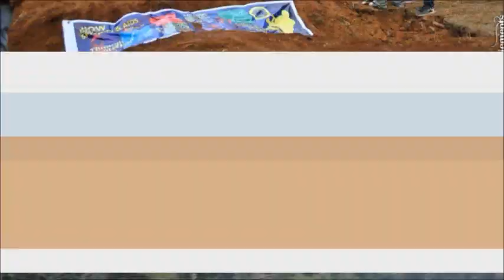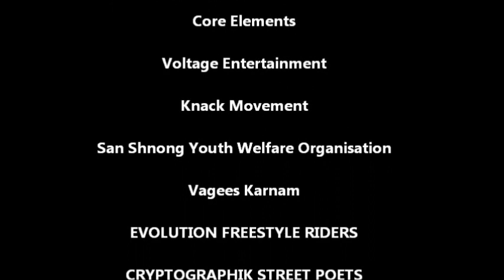Northeast Cycl0Bhp 2012 - Shillong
The video contains the photo slides of the First Northeast Cycl0Bhp Challenge 2012 held at Shillong, Meghalaya on the  21st and 22nd January 2012 organised by Meghalaya xBhp Sports & Adventure Club (MXSAC) in association with the Extreme Sports Association of India (ESAI) and other organisations.

This was the first of its kind event in Shillong to give exposure and platform to Freestyle Bmx Riders, BBoying Crew, BMX & MTB Racers, Rappers, DJs etc.
Altogether 50 riders, aged between 13 to 39 years participated in the First Northeast Cycl0Bhp event. There were participants and performers from Meghalaya, Mizoram, Manipur, Chandigarh, Ludhiana, Dehraduh, Delhi with officials from the Extreme Sports Association of India (ESAI), BSA Hercules and from the Manipur Cycling Club.

There were 20 freestyle dancers of various ages from various groups who competed in the Freestyle Dance/BBoying Challenge. Five members of the Cryptographic Street Poets (Shillong's own Emcee) entertained the crowd with their originals Rap songs on both the days. Seven crew members of Core Elements Media participated to capture photographs and video footages throughout the event apart from the Media persons from Media Plus (local TV Channel), Peitngor Cable News and Eastern Panorama (Northeast Magazine). Two DJs viz. DJ Hesper (Bangalore) and DJ Mr.Eee (Goa) participated with their electronic dance music throughout the event to entertain the crowd during the Freestyle BMX Challenge and BBoying Challenge. Together about 50 members of MXSAC, Volgate Entertainment, Knack Movement and San Shnong Youth Welfare Organisation (SSYWO) participated as volunteers and event managers while about 5 medical staff from EMRI-108 also participated in the event to provided first-aid medical assistance to the injured participants.
The event drew about 2000 plus crowd from Shillong and neighboring villages on both the days at the main venue.  Apart from that, the event also witnessed a number of audiences during the Freestyle BMX & MTB show at Iewrynghep Ground, Laitumkhrah and during the Rally from the Laitumkhrah to Polo on the 21st January 2012. The Flying Squads from Shillong Traffic Police, Laitumkhrah Branch also participated in the event by escorting the cyclists during the rally.